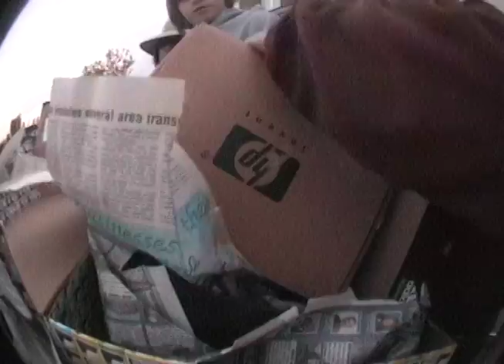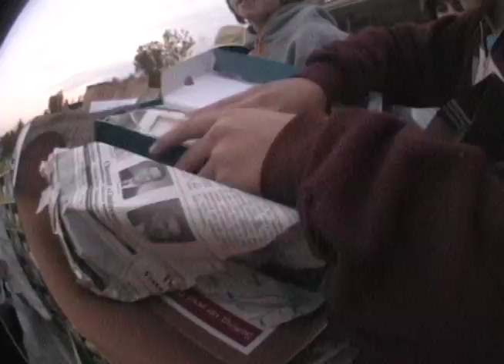Longgest present ever! (Very-old)